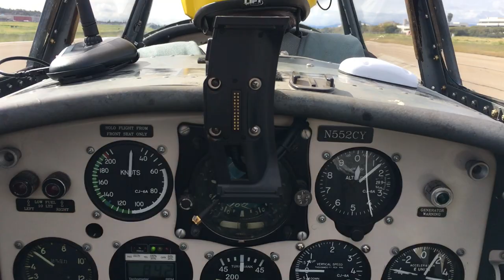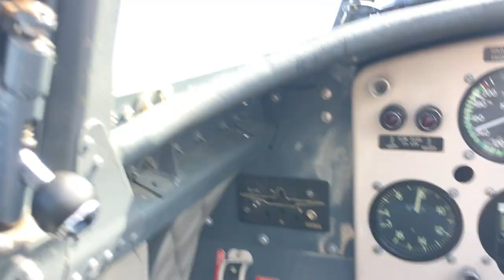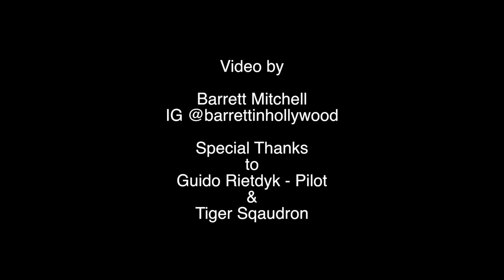Got to go flying in an '85 Nanchang - Do a barrel roll!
After a nice drive to Malibu who could say no to going up in a 1985 Nanchang CJ-6A. Of course I have no idea the specifics of certain planes nor the capabilities of the M14-P motor it has. What I did know was that it was a beautiful day and why not enjoy it to its fullest. All credit given at the end of the clip.